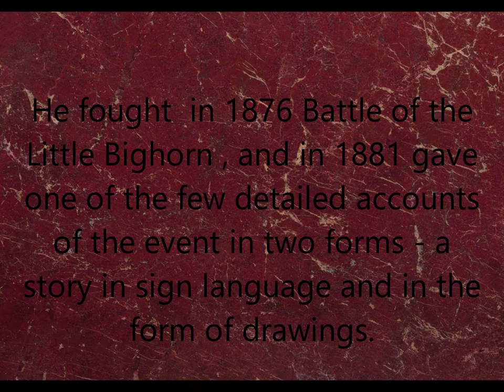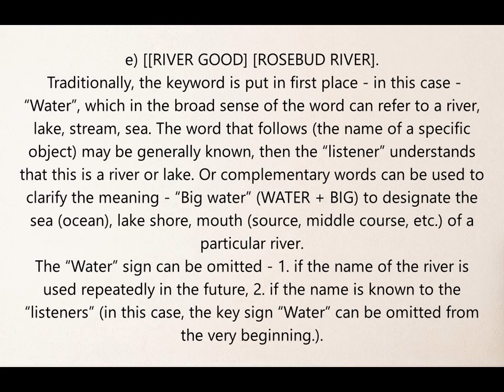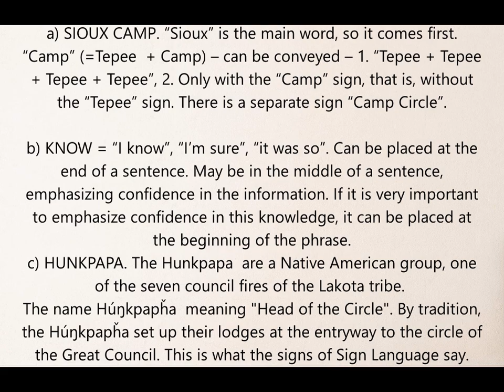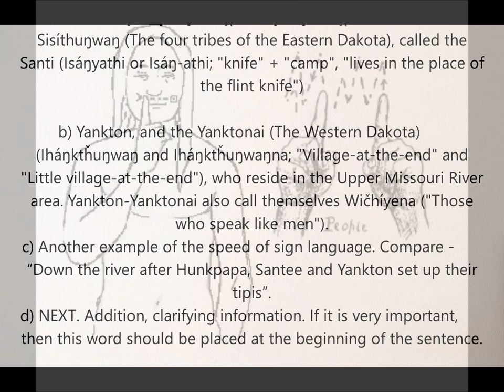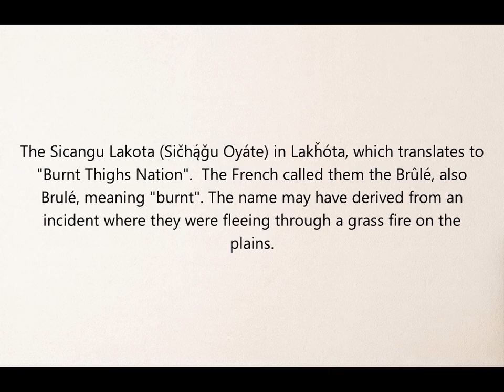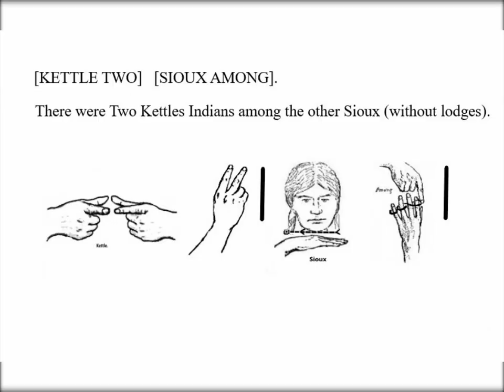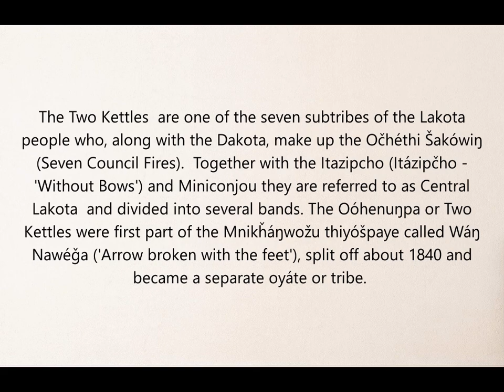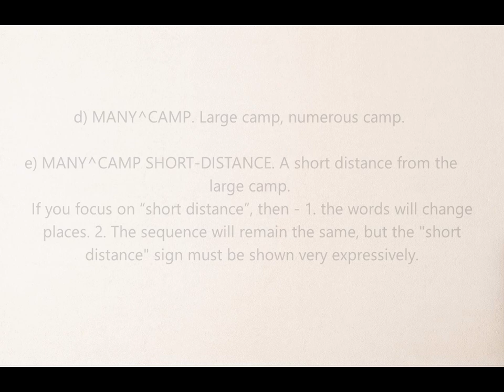Red Horses Account of the Battle of the Little Big Horn. (PISL)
Red Horse's Report of the Battle of the Little Big Horn, Montana, June 25, 1876, compiled in 1881,
in sign gestures to illustrate the syntax of North American Indian sign language. An attempt to analyze this source.
Part one (16 sentences out of 77). Red Horse is famous not only for his drawings that fairly accurately describe this battle, but also for his account of this event in Indian Sign Language.  PISL, Hand Talk, also known as Plains Sign Talk, Plains Sign Language and First Nation Sign Language.